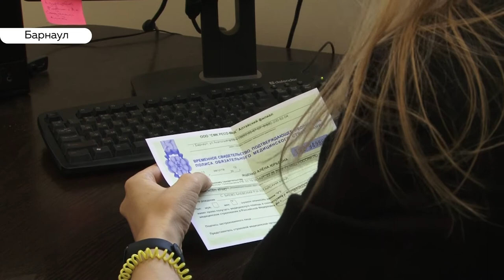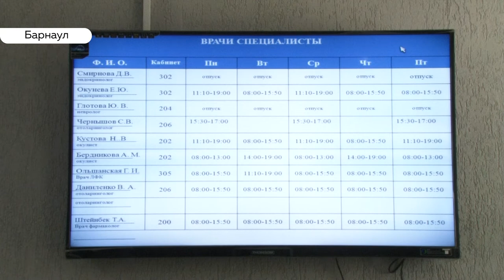Электронная запись к врачу через госуслуги дала сбой: куда жаловаться?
Система записи периодически дает сбой. Так говорят барнаульцы о нововведении. С сентября записаться в поликлиники и больницы по интернету можно лишь через сайт госуслуги. В чем причина сбоя и как правильно записаться к медикам он-лайн – узнавала Валентина Аскерова.